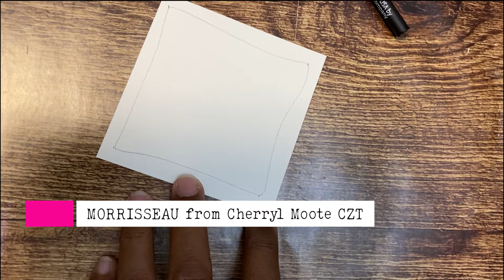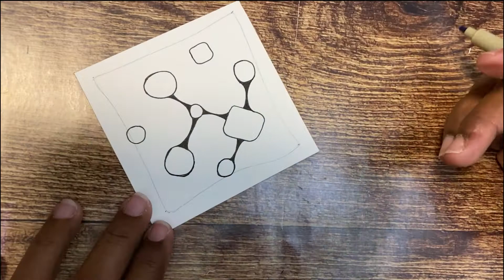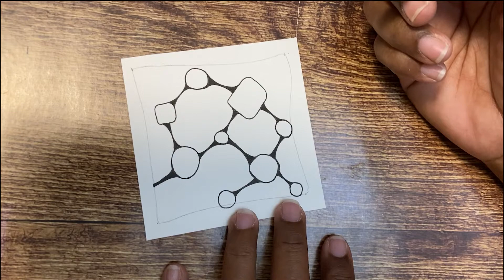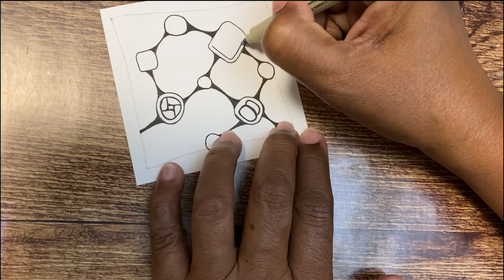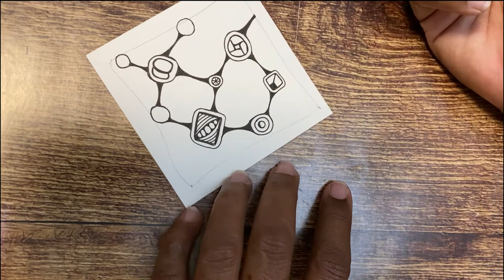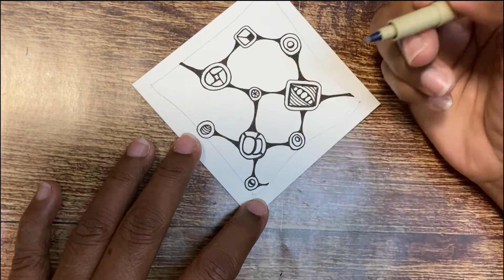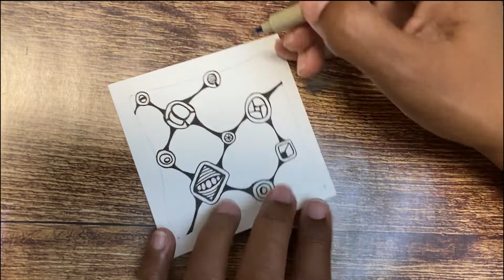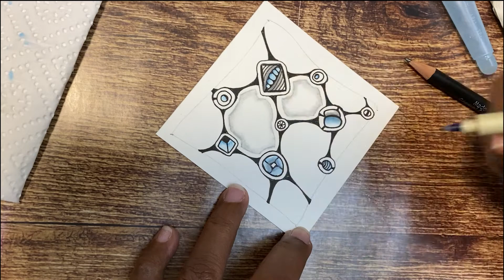{INKTOBER TANGLES 2021 #7}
*** My Links ***

Si vous avez aimez ma vidéo, merci de la liker et/ou de la partager.
J'ai découvert la méthode Zentangle il y a quelques années mais ce n'est que depuis 2021 que je me suis mise à pratiquer régulièrement.
Je me suis inscrite à la prochaine session de formation pour devenir Coach Certifiée de Zentangle.

I discovered Zentangle Method a few years ago but i start practicing regularly this year. I am going to participate at the next Certified Zentangle Teacher (CZT) session in november.